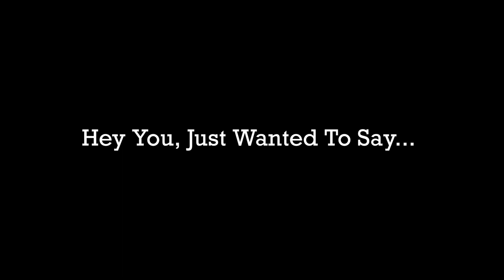Overprotective | ASMR Boyfriend Roleplay Indonesia